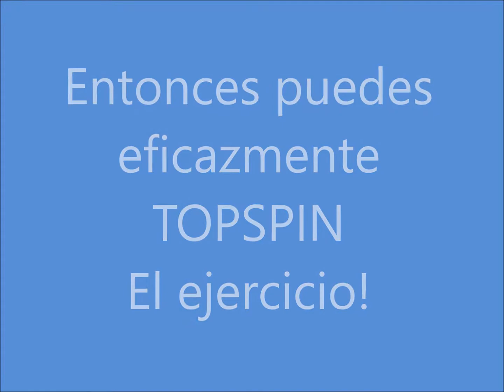Tenis de mesa: ¡Así es como quiero entrenar!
Herramientas de entrenamiento de tenis de mesa para el entrenamiento de rallies con un RETURNBOARD.
Para su mejor entrenamiento TOPSPIN